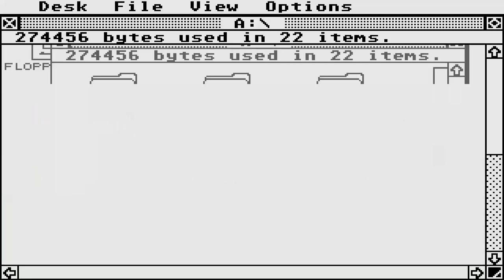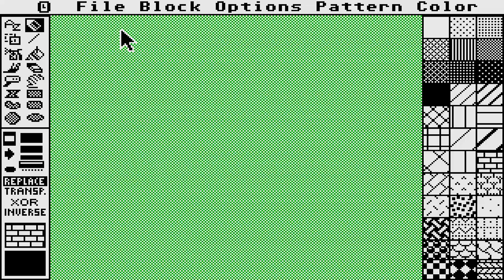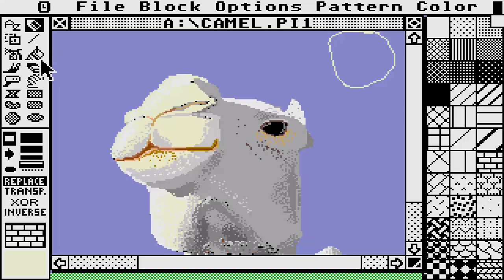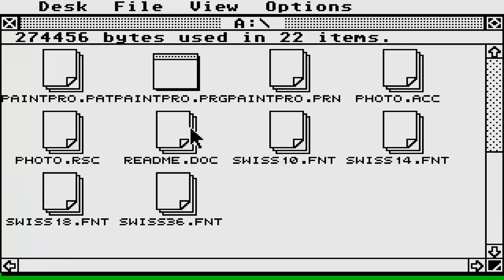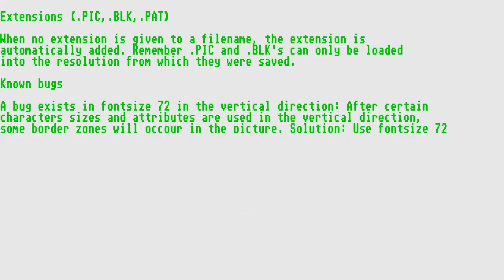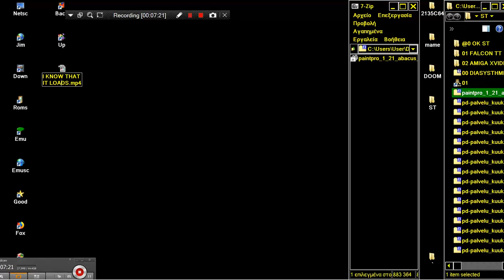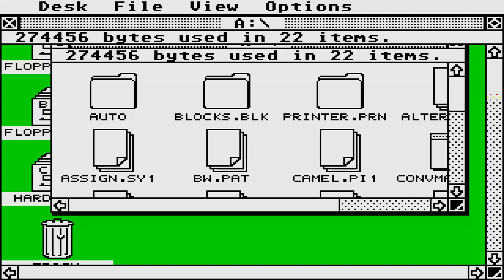ATARI ST Paintpro v1 21 Paint Pro Abacus Software